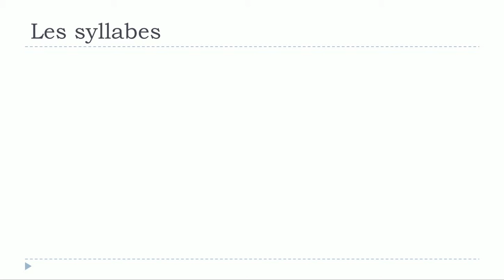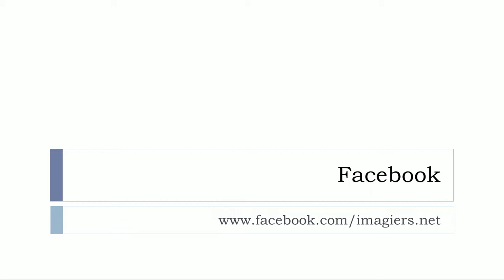Учим француски # Les syllabes